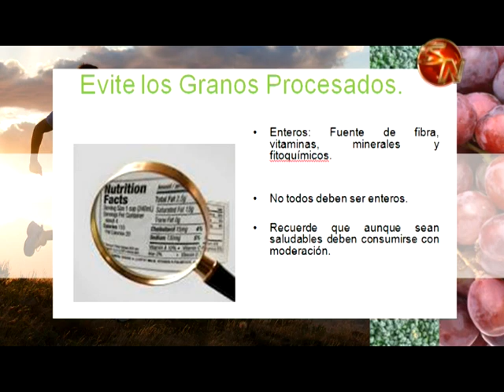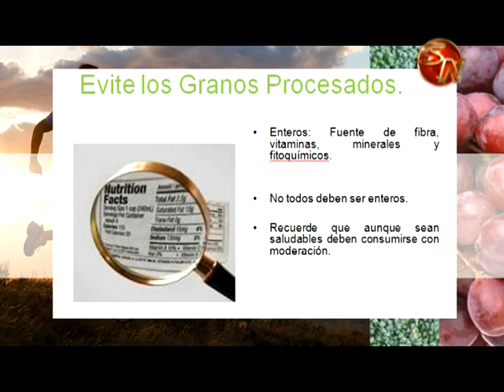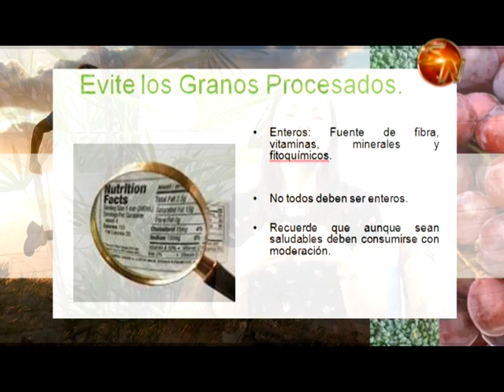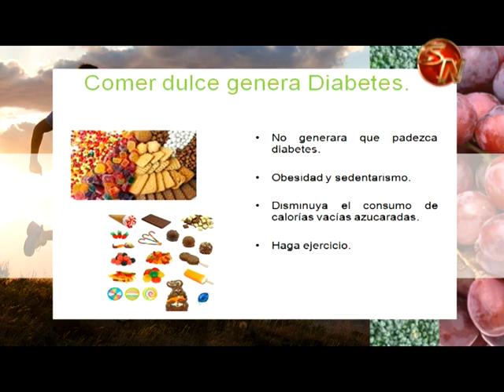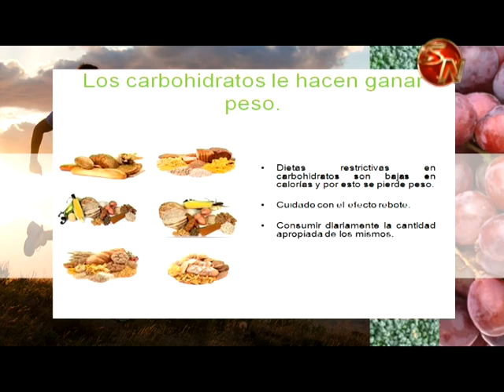Por Tu Salud | Consejos para bajar de peso después de las fiestas de fin de año